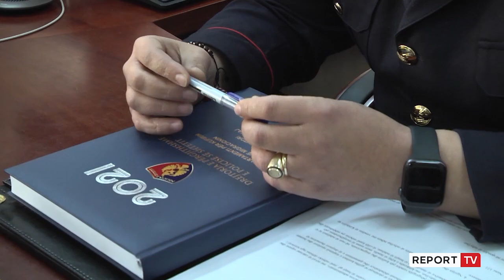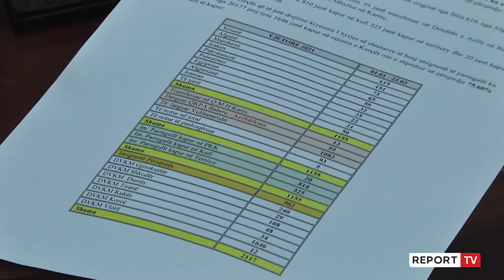Report TV - Intervista e plote me drejtorin e Kufirit Eduard Merkaj